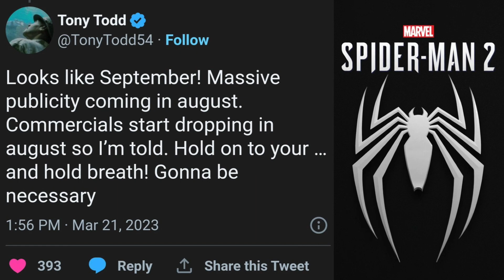What Sony Doesn’t Want You To Know (HUGE Spider-Man 2 UPDATE)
2023 Has been great to use with the release of games like Hogwarts Legacy , Dragon Ball z Budokai Tenkaichi 4 , Star Wars Jedi Survivor , & Naruto Storm Connections :) ! Now there has been a leak and a UPDATE about Marvels Spiderman 2 .